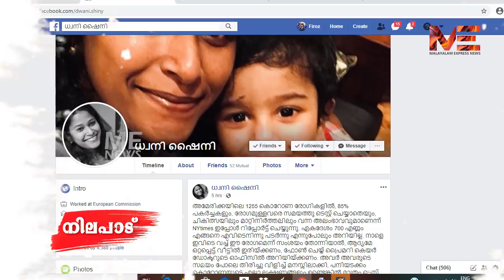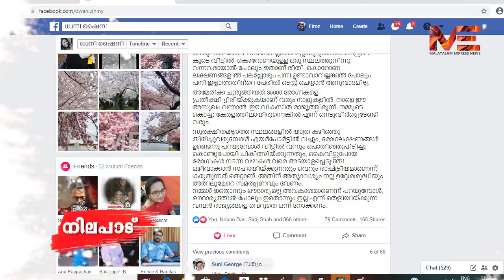കൊറോണ: അമേരിക്കയെ തോൽപ്പിച്ച ടീച്ചറമ്മ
കൊറോണ:
അമേരിക്കയെ തോൽപ്പിച്ച ടീച്ചറമ്മ